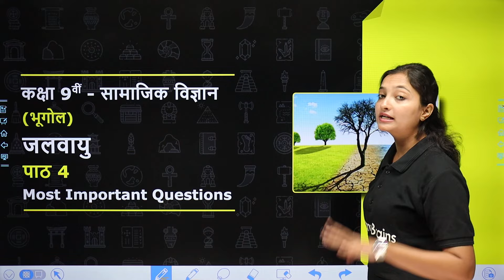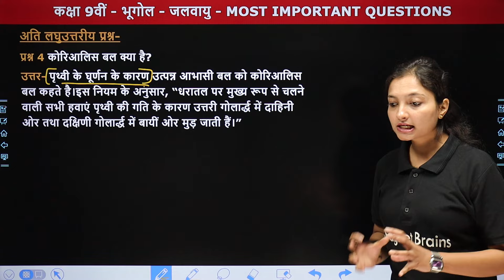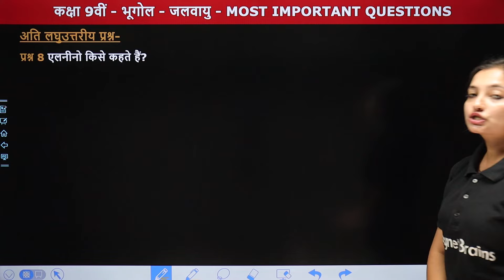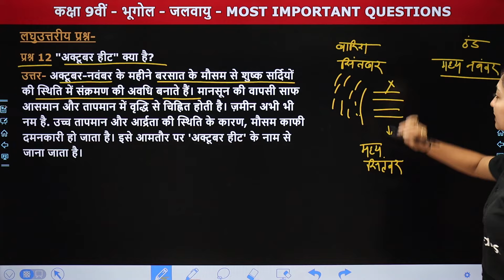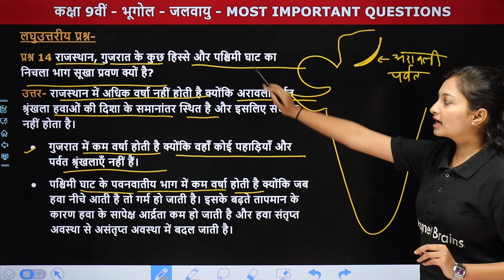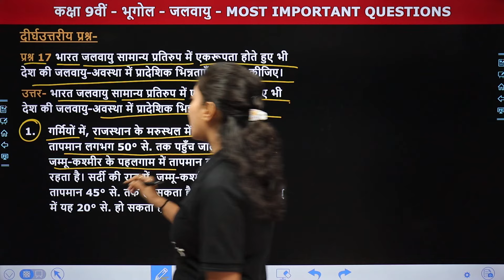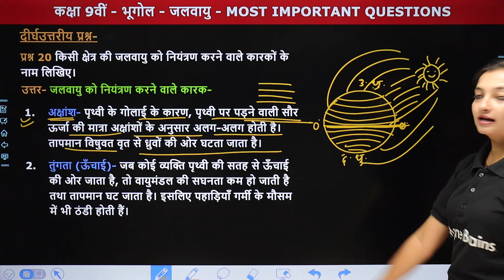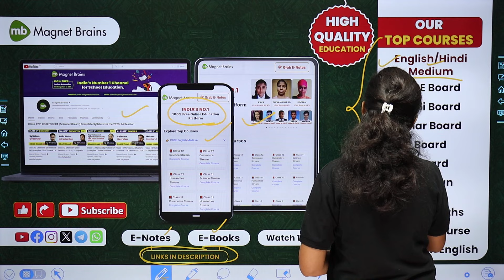जलवायु (Jalvayu) - Most Important Questions | Class 9 Geography Chapter 4 | NCERT 2024-25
✔️ Class: 9th
✔️ Subject: Social Science : Geography / सामाजिक विज्ञान : भूगोल
✔️ Chapter: Climate / जलवायु (Chapter 4)
✔️ Topic Name: Most Important Questions /अति महत्वपूर्ण प्रश्न
✔️ Topics Covered In This Video (By Sanchita ma'am): इस वीडियो में संचिता मैम कक्षा 9वीं  "Social science : Geography / सामाजिक विज्ञान : भूगोल" विषय के अध्याय "Climate / जलवायु" का टॉपिक "Most Important Questions /अति महत्वपूर्ण प्रश्न" पढ़ायेगीं । यह वीडियो विद्यार्थियों को इस अध्याय के टॉपिक समझने में बेहतर मदद करेगा एवं  विद्यार्थियों को उनके के विषय में बेहतर परिणाम प्राप्त करने में मदद करेगा।
00:00 Topic Overview
01:57 अति लघुउत्तरीय प्रश्न (प्रश्न 1 से 10)
19:09 लघुउत्तरीय प्रश्न (प्रश्न 11 से 16)
37:47 दीर्घउत्तरीय प्रश्न (प्रश्न 17 से 20)
54:44 Website Overview

jalvayu questions class 9 geography
भारत की जलवायु प्रश्न class 9 ncert
monsoon in india class 9 geography
bharat ka climate chapter 4 geography
india monsoon miq class 9 ncert
jalvayu chapter 4 most important questions
ncert class 9 chapter 4 miq in hindi